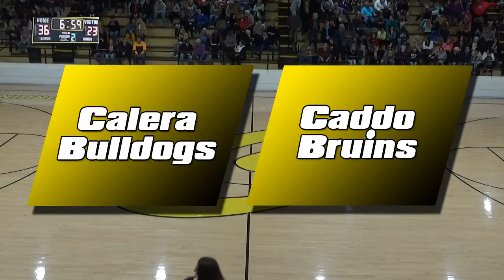BCP Spotlight Game - Calera at Caddo - Boys - Feb. 13, 2020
The Bryan County Patriot Spotlight high school basketball doubleheader in Caddo, Okla., between the Calera Bulldogs and the Caddo Bruins. Caddo is No. 13 in Class 2A. Boys' game.